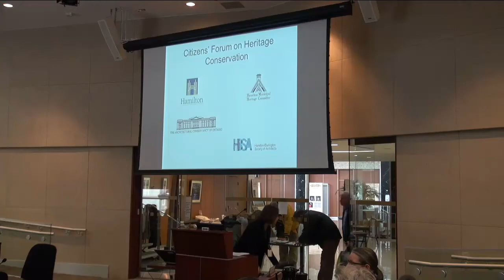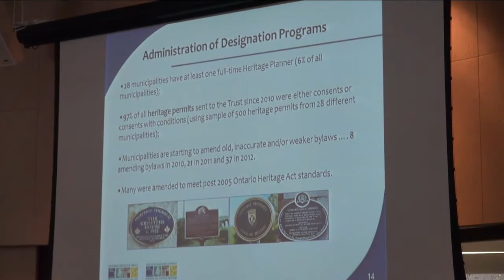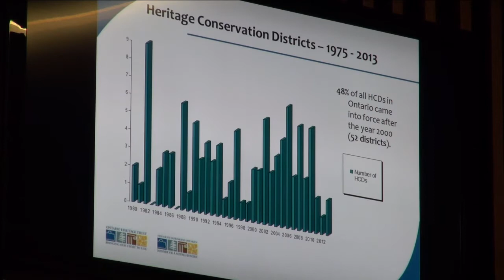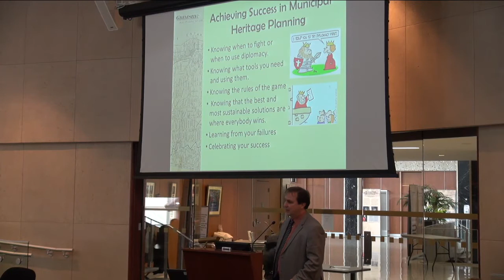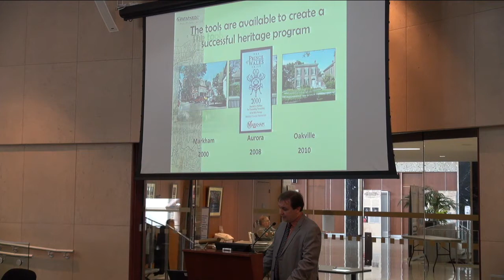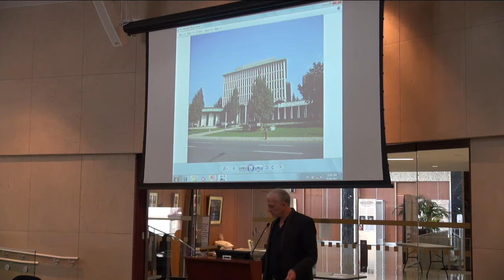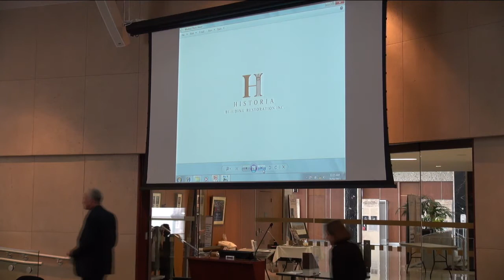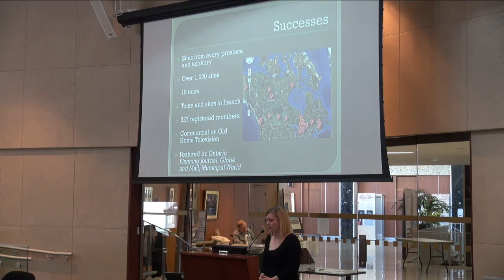Citizens' Forum on Cultural Heritage Conservation - Hamilton 2013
After watching numerous non-designated heritage buildings demolished in Hamilton the past decade, the Municipal Heritage Committee is rising up and holding a forum to discuss how to save Hamilton's character buildings.